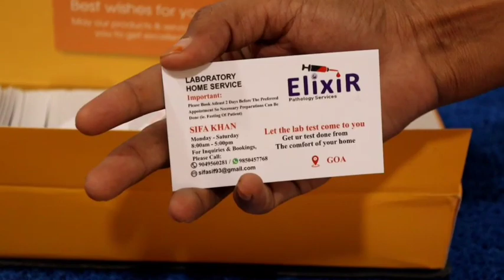Visiting Card Velvet Lamination + Uv Printing